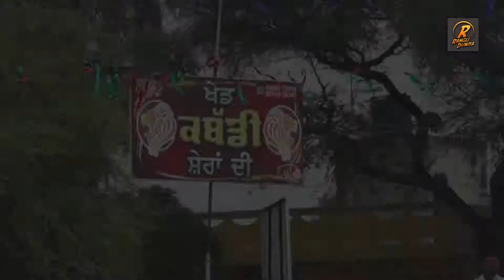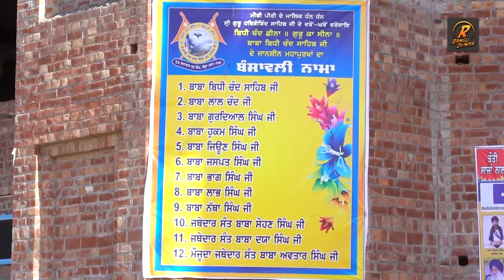Nagar SurSingh (Tarntaran) Sach Khand Vasi Sant Baba Sohan Singh Ji